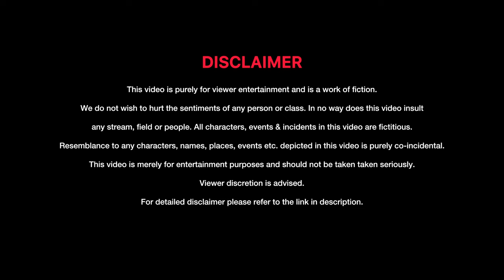THE RICHEST CARTOON - YPM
Best Mic
Best Camera
Best Tripod
Best Headphones
Best Laptop For Editing